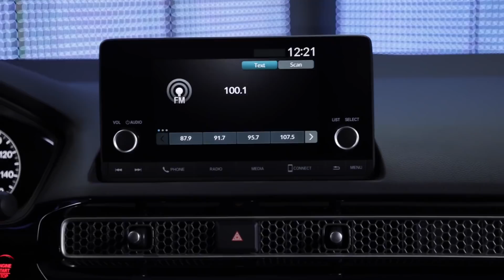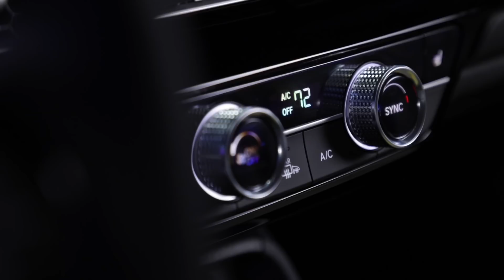New 2022 Honda Civic Sedan - Redesigned | Changes | Interior and Exterior | 11th Gen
Hey Guys, Here's The New 11th Generation of Honda Civic Sedan. Checkout This New 2022 Honda Civic Sedan Redesigned with Major Changes in Interior and Exterior Design Elements. (Sport Model Shown)

Honda's popular Civic compact car is in for a big glow-up for the 2022 model year as it debuts a more grown-up appearance, new features, and a refined cabin design.

A selection of four-cylinder engines—including a turbocharged 1.5-liter—are offered; front-wheel drive will continue to be standard as Honda insists all-wheel drive is not part of the plan. Updated tech features such as a larger infotainment display, wireless smartphone connectivity, and improved driver-assistance features are all meaningful updates that will help the Civic stave off competition from the likes of the Hyundai Elantra, the Mazda 3, and the Toyota Corolla. The all-new Civic sedan is expected to go on sale in summer 2021 with hatchback models following shortly after.

The Civic is all-new for 2022, with a redesigned body, updated interior, and—purportedly—better performance. Honda has released official info on the sedan but we've only spied a prototype version of the hatchback variant so far.

We expect the pricing of the 2022 Civic to be similar to that of the outgoing 2021 model, Honda hasn't released a full list of standard and optional features.

2022 Honda Civic Price:
LX - $23,000 (est)
Sport - $25,000 (est)
EX - $27,000 (est)
Touring - $30,000 (est)

Even though it has redesigned everything else about the new Civic, Honda has decided to carry over the powertrain options from the previous-generation car.

Base models come standard with a 158-hp 2.0-liter four-cylinder while the upgrade engine continues to be a turbocharged 1.5-liter four-cylinder that now makes 180 horsepower. The new Civic will remain solely a front-wheel-drive car with no all-wheel drive option anywhere in the lineup.

Sadly, the manual transmission offered on the previous generation Civic has been cut for 2022, leaving a continuously variable automatic transmission (CVT) as the sole offering. At least it's a good one. Sporty Si and high-performance Type-R variants are also in the works and both will offer a manual transmission; we review those models separately.

A more streamlined interior design debuts in the 2022 Civic, with cleaner lines and a dashboard featuring a full-width honeycomb-patterned mesh design element that cleverly hides the air vents. A wider center console appears less cluttered than the outgoing model's and features what looks like a large, deep bin ahead of the shift lever for stashing smartphones, keys, and road-trip snacks. Honda says passenger space is roughly the same as the 2021 model, and the same goes for cargo room in the sedan; a hatchback body style will also be offered, but we don't yet have information on that model.

The 2022 Civic will come standard with a 7.0-inch touchscreen infotainment display, but a larger 9.0-inch unit is optional, as is a 10.2-inch digital gauge display. Apple CarPlay and Android Auto are both standard and also offer wireless connectivity when paired with the larger of the two screens. Other options include in-dash navigation, a Bose stereo system, and a wireless smartphone charging pad.

Supercar TV is your one stop destination for getting info about every new car released in globe. We deliver a great mixture of automotive content including latest car walkaround, review, teaser of new revealed car, etc. that would help you increase your knowledge and entertainment at same time!